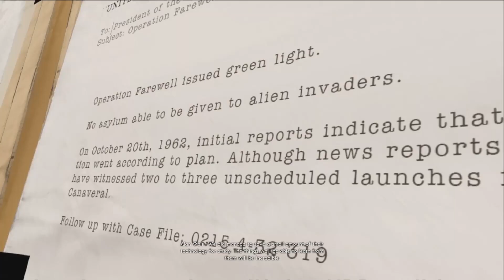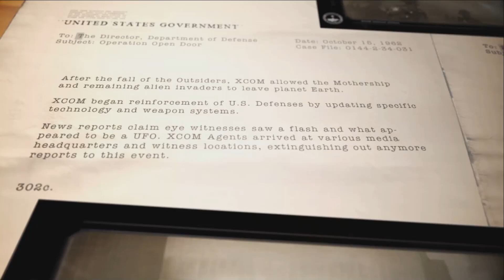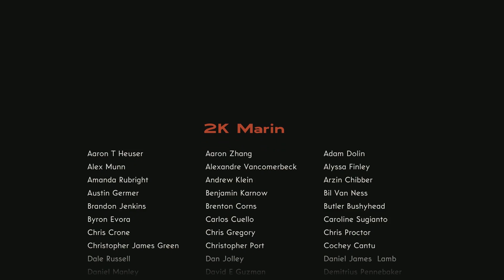The Bureau Ep. 27 - The Final Battle!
The Bureau: X-com Declassified is a 3rd person shooter set in the early 60's at the start of an alien invasion. Fight your way through strange beings to discover the truth and save the planet!

Developer: 2K Marin
Publisher: 2K Games
Released: August 20, 2013